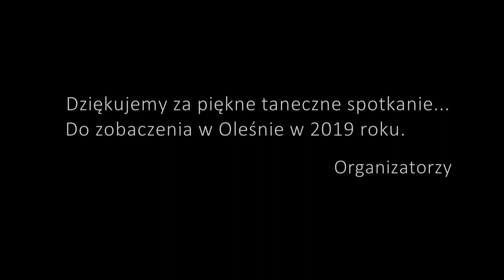Festiwal Tańca Olesno 2018